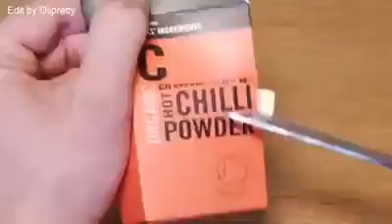Helpful tricks for kitchen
Helpful tricks for kitchen ... watch this video ...